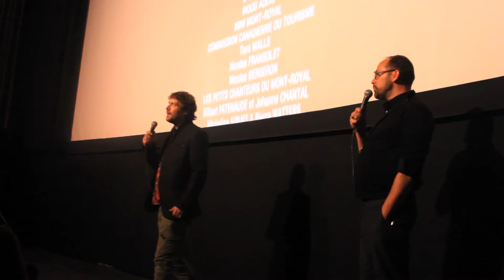Q&A Kévin Parent